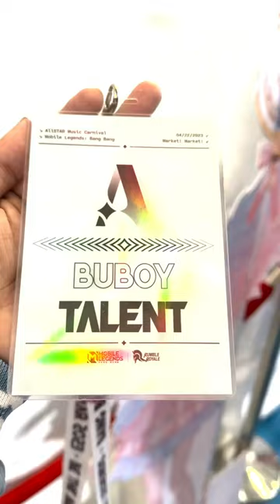April 24, 2023